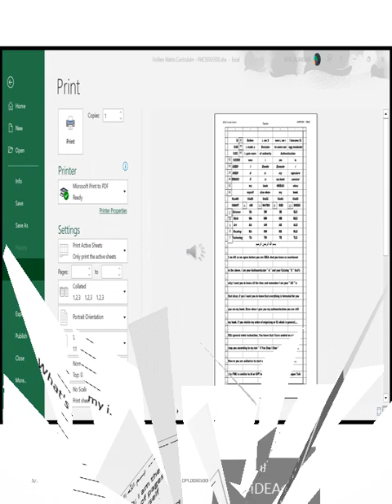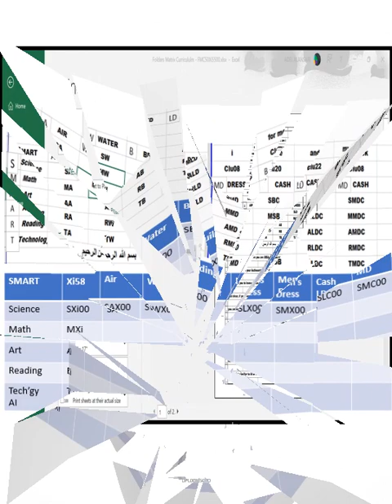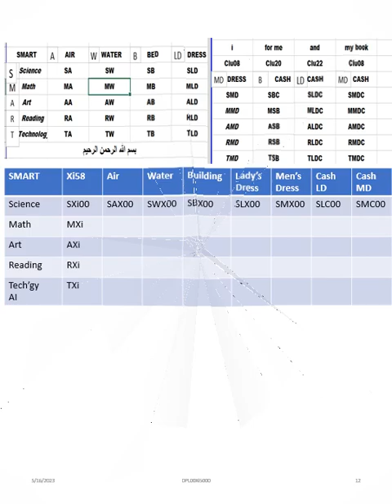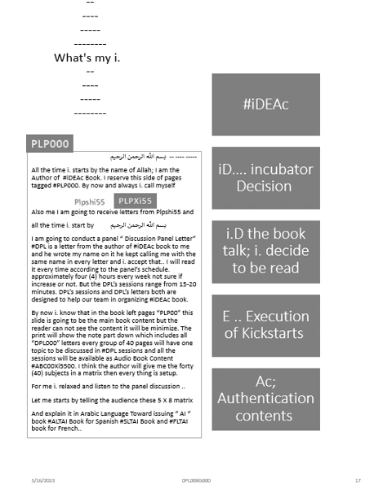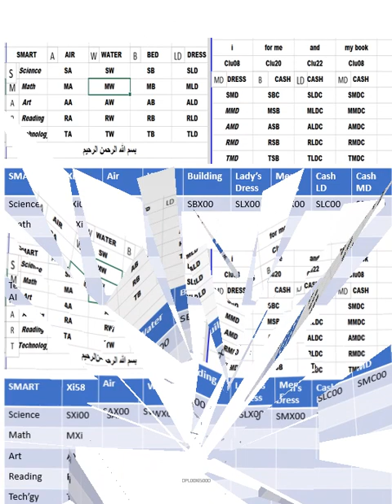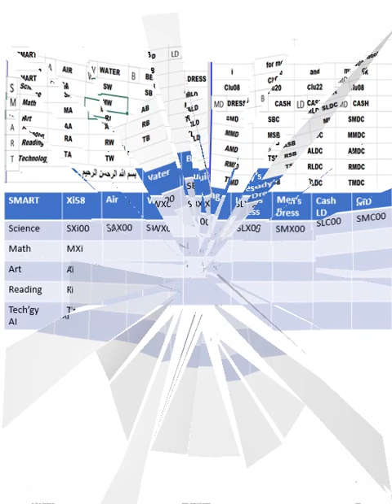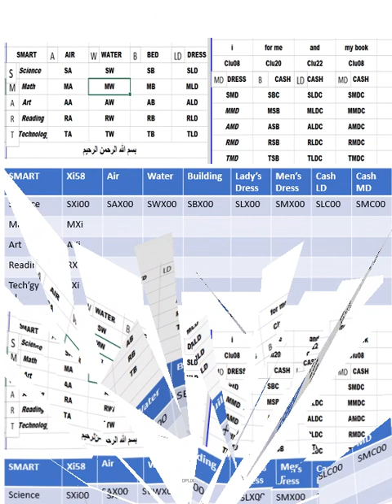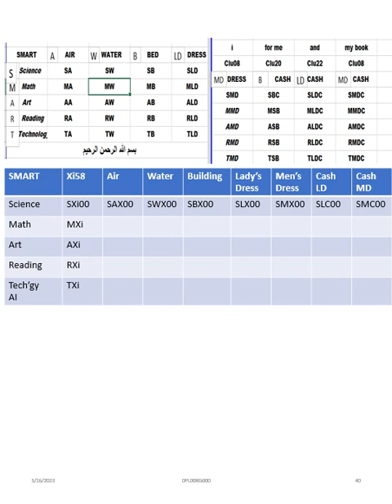iDEAc Book and Audio Book Content ABC00Xi5002.mp4